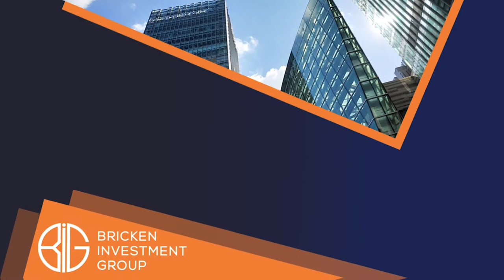Why Capital Raising In Real Estate Is A Team Sport With Brad Shepherd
Capital raising is one of the vital keys to succeeding in real estate. Flipping houses, renovating apartments, and generating income from rental properties are some of the capital raising strategies of successful investors like Sugar House Investments Managing Partner, Brad Shepherd. Brad joins Sam Wilson to talk about maximizing your capital while minimizing your workload. Walking us through his first rental purchase, Brad recalls the stuff learned along the way. Join us as Brad shares how he got into real estate, why he chose to do it, and what made him the success that he is today.